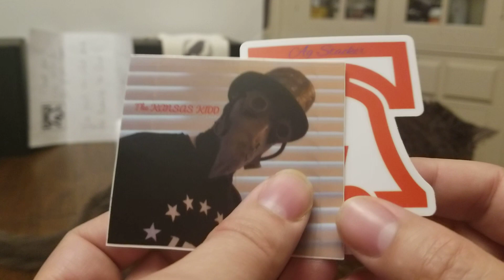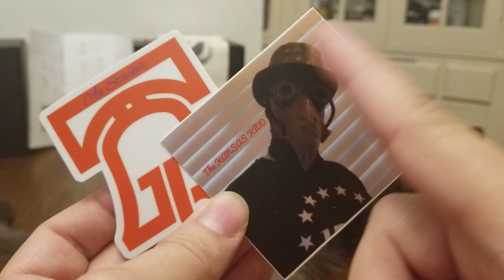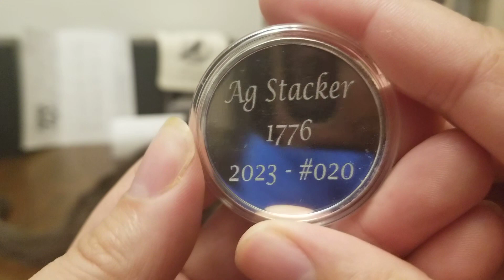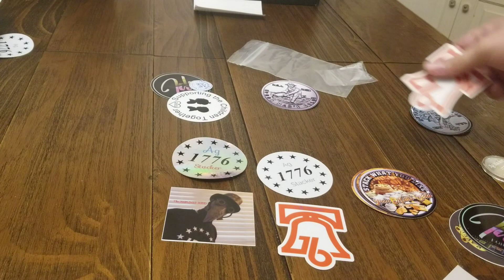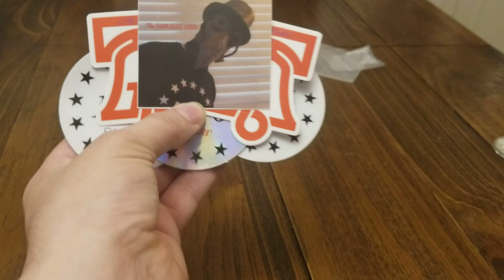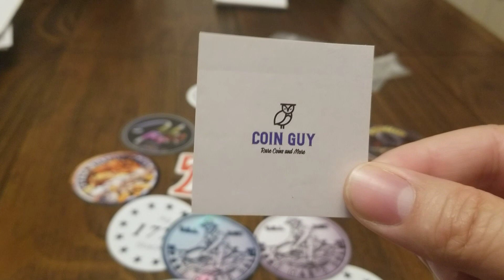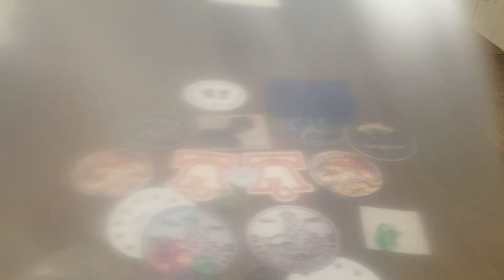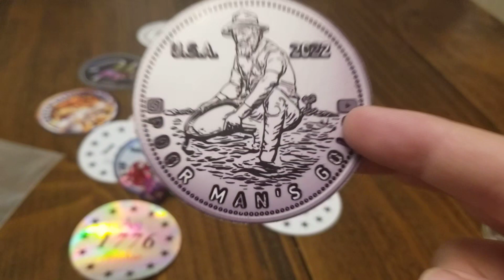AGSTACKER1776 MailCALL and a Preview for You All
thanks to this guy!!! He is the best.